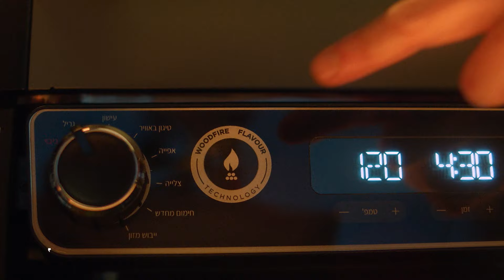נינג'ה אמיתי קונה רק מיבואן רשמי - נינג'ה גריל חיצוני ומעשנה OG853 - שריג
עקבו אחרינו –
אינסטגרם - sarig_il | ninja.israel
טיקטוק - ninja.il

אודות –
קבוצת שריג, היבואן הרשמי של מותגי החשמל המובילים בעולם
אנחנו משווקים, מפיצים ומעניקים שירות מלא כבר יותר מ-40 שנה. מוצרי החשמל שלנו מגיעים באיכות ובהקפדה על תקנים בינלאומיים. סטנדרט השירות אצלנו הוא מצפן וערך עליון שמחייב אותנו בכל יום לאחריות, מקצועיות וזמינות מלאה.
למוצרי החשמל שלכם בבית – יש בית.
אנחנו משקיעים המון בקהילת הלקוחות שלנו. בכל בקשה ופניה אנחנו פועלים במסירות מלאה ומעניקים אחריות על מגוון מוצרינו.
כדי להבטיח זמינות מלאה – אנחנו מפעילים למעלה מ- 20 מעבדות שירות בכל רחבי הארץ ומחלקת שירות לקוחות מרכזית לשירות ותמיכה.
חשוב לנו שתיהנו באמת מהמוצרים שלנו. לכן אנחנו לא מפסיקים ליצור ולרכז עבורכם אינספור מתכונים, המלצות וטיפים חשובים לתחזוקה ושימוש נכון במכשירי החשמל שלנו – כדי להבטיח שגם אתם תיהנו מהמוצרים הטובים בעולם. והכל במגזין עשיר ומגוון.